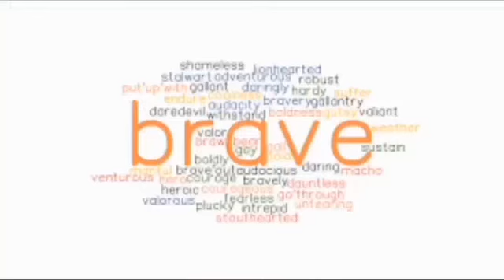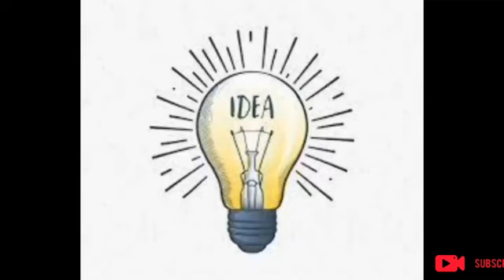Upon the Magic Roads (2021) Movie Explained in Hindi/urdu Summarized हिन्दी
Upon the Magic Roads (2021) fantasy movie explained in Hindi Urdu. The Russian Fantasy Adventure film “Upon the Magic Roads: Humpbacked Horse” story summarized with a full ending in हिन्दी explanation. The plot is about a simple yet brave man named 'John' who gets a magical flying horse 'Foal' as a gift because he once saved its mother's life. Now, John wants to sell his luxurious pet to the king in exchange for some good money, but it was attached to John so he harmed the king. Later in retaliation for his humiliation, the king sent John to look for a firebird. Because it was a dangerous bird and no one ever returned with it. When he fails, the tyrant king will put him to death. John accepts the unforgettable discovery and travels with 'Foal' to the forest. Soon the giant bird falls into his grasp, but John sees tears in its eyes and releases the bird. The king was about to kill John but the mighty Firebird saved him. Later the king appointed this man in search of the mountain princess. John goes there and after seeing that beautiful woman they both fall in love. But they cannot live together because the king wants her. She conditions the marriage that she must first receive a special ring which was lost in the sea.

Again the king sends John, who painstakingly takes the ring from the whale which was trapped in the water. Here John helps the whale by rescuing it which was chained from all sides in magic roads. Finally to avoid marriage, the princess asks the king to bathe in three large magic pots. However, King wants to test this on John as it seems unfair to him. In the end John is saved by some enchanted gifts he received from the Firebird and the Whale. Seeing this, the king also jumps into the pot and instead of being young he turns into a bubble and flies into the air. The people are happy so they choose John as their new king and the princess eventually marries him. All the people of that kingdom start living happily forever. A wonderful adventure has begun!

Credits:
Images and footage Source: Sony Pictures Releasing Studios and Columbia Pictures
Director: Oleg Pogodin
Producer: Aleksandr Gorokhov
Edited by: Serik Beiseu (It is based on 'The Humpbacked Horse' by Pyotr Yershov)

gagged,
chinese bdsm,
werewolf transformation,
bondage girl,
cleave gagged,
bondage chinese,
female werewolf transformation,
bondage,
china bondage,
chinese bondage,
girl gagged,
robot film,
tarzan movie,
bdsm bondage,
bondage gagged,
tied and gagged,
bondage and gagged,
bondage girls,
bondage women,
boundage girl,
chinese gagged,
female transformation monster,
snake eats,
tied up and gagged,
werewolf movie,
werewolf transformation female,
hollywoodmoviesinhindi dubbedfullactionhd,
bdsm chinese,
bondage bdsm,
bondage china,
bondage girl gagged,
bondage movie,
bondage movies,
bondage tied,
chinese girl bondage,
cleave gag,
dinosaur movie,
dragon ball movie,
female bondage,
female monster transformation,
female werewolf,
film zombie,
gagged girl,
girl ball gagged,
invisible girl,
night at the museum full movie,
robot movie,
she werewolf transformation,
spacesuit girl,
tied gagged,
twilight 4 explained in hindi,
werewolf transformations,